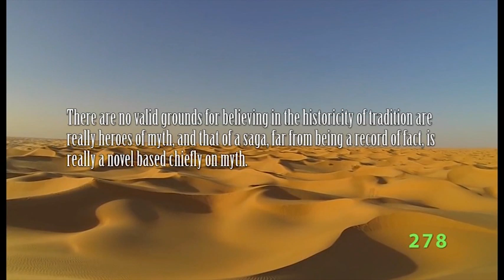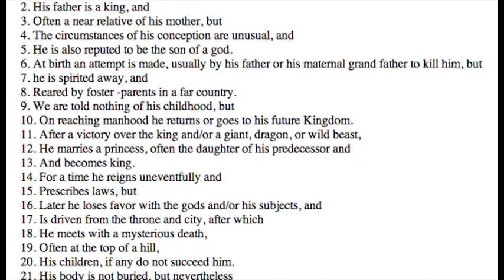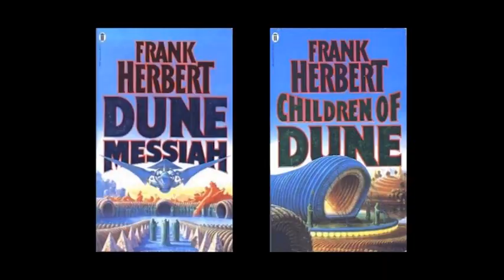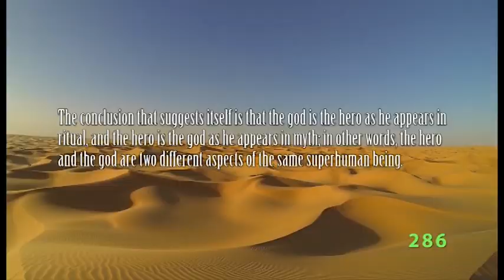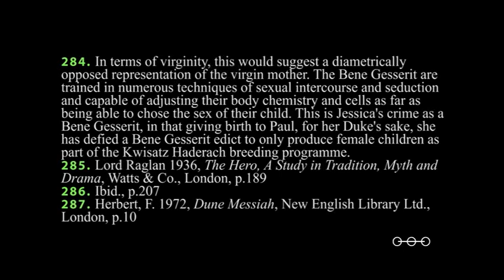Dune Series Ph.D Episode 3.2: Lord Raglan and The Hero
This short episode continues with our examination of the heroic theme in Frank Herbert's Dune Series. This episode looks at Lord Raglan's book, The Hero, and it's influence on Frank Herbert and his messianic hero, Paul Atreides.
This is a re-upload due to a rather obvious mistake in this episode. We've fixed it.